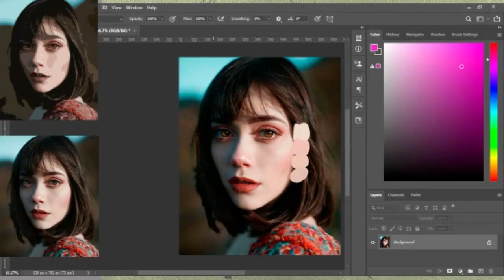Alla prima Oil painting from group class in Patreon (5 hours)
Paint along lessons on Patreon

Music in this video
Listen ad-free with YouTube Premium
Song
Maestro Tlakaelel
Artist
Jesse Gallagher
Album
Maestro Tlakaelel